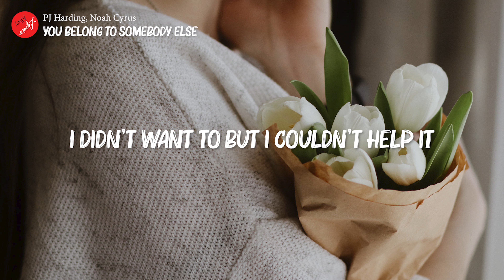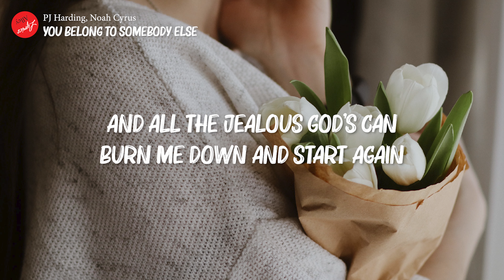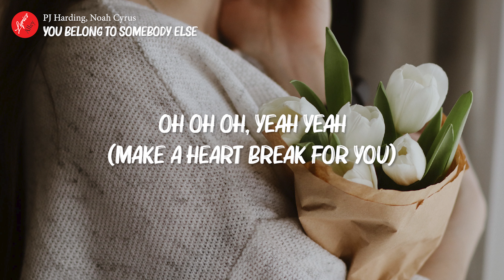Noah Cyrus // You Belong To Somebody Else ft. PJ Harding (Lyric Video)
🍭 Noah Cyrus You Belong To Somebody Else PJ Harding Lyrics Video
🍭 Noah Cyrus You Belong To Somebody Else PJ Harding Lyric Video
🍭 Noah Cyrus You Belong To Somebody Else PJ Harding Lyrics
🍭 Noah Cyrus You Belong To Somebody Else PJ Harding Lyric

🎤 LYRICS:
The way you look when you cry make me wanna confess to you
The way you wear that dress like it couldn't mean less to you
And there's no reason keeping secrets, maybe regret is a weakness

But all the jealous God's can burn me down and start again

Cause you belong to somebody else
And I didn't want to but I couldn't help it
And I know it's wrong to call this sweet hell upon myself
You belong to somebody else
(Somebody else)

Don't wanna come home late and make a mistake for you
It's easier to let a heart wait than make a heart break for you
I give you pieces of my secrets like religion to believe in

And all the jealous God's can burn me down and start again

(Somebody else)

Oh oh oh, yeah yeah (Make a heart break for you)
Somebody else
Oh, yeah yeah